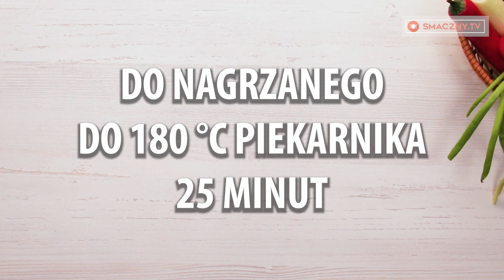Zawsze zjadam jako pierwsze - cudowna rolada na przekąskę!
Biszkopt
skrobia ziemniaczana - 20 g
śmietana - 180 g
czosnek w proszku - 5 g

nadzienie
cebula - 1 sztuka
marchew - 1 sztuka
szynka - 150 g
pierś z kurczaka - 250 g
suszone śliwki - 100 g
majonez - 20 g